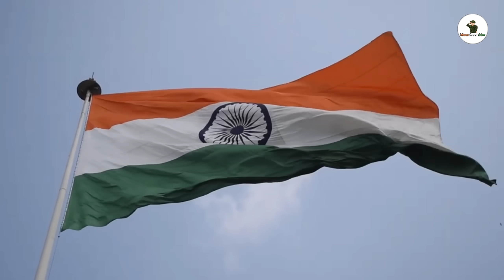🔥ভারতের Agni-5 বনাম চিনের DF-41 কোন মি$ইল বেশি শক্তিশালী? agni 5 vs df 41 | agni 5 vs dongfeng 41